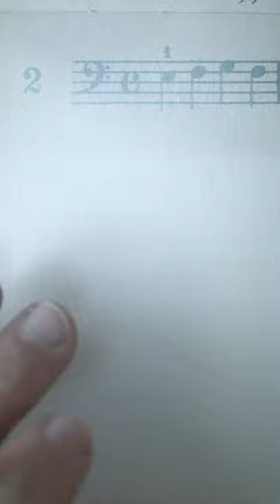Cello sketch 6 (Dotzauer) with Hat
Been slacking off on my Cello practice a bit - here's another study.
This is Study 2, by Friedrich Dotzauer  from Book 1 on New School of Cello Studios by Percy Such. (I had to shorten it slightly to fit one minute)
Getting a nasty shrill sound from time to time, think I might change my strings, can't be my technique 🤣
And it's spring so hopefully don't need this woolly hat for a while